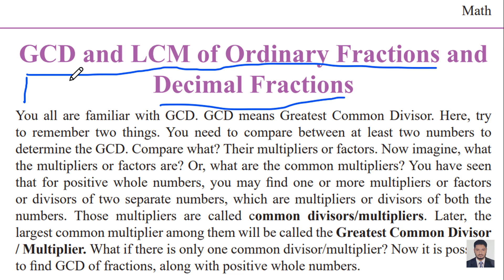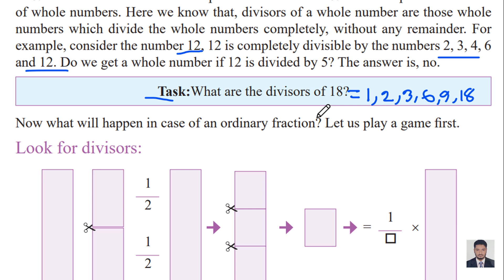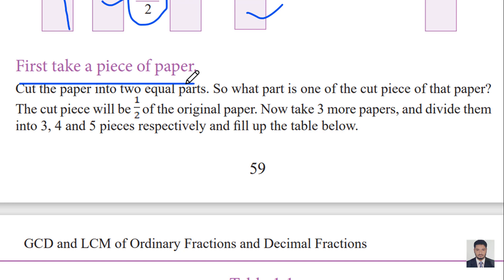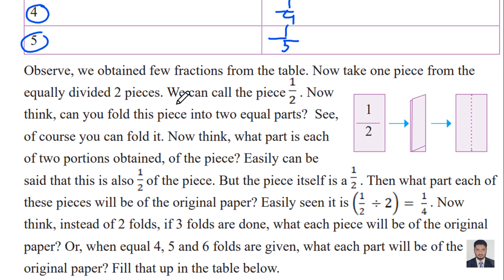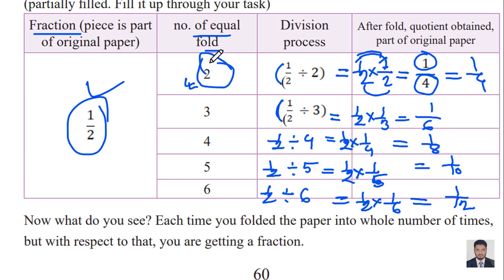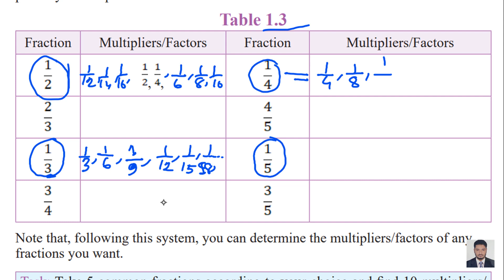Class 7 Math English version. Chapter 3. part-1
English Version এর সকল ক্লাস এই channel এ দিব।

৭ম শ্রেণি গণিত । Part-1   Page 59-61  । শিক্ষাবর্ষ ২০২৩ ।